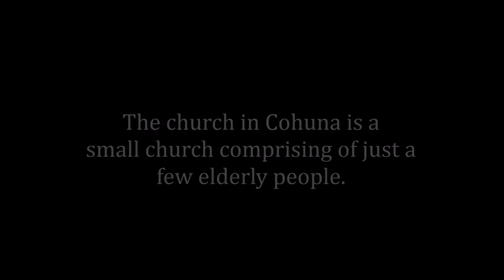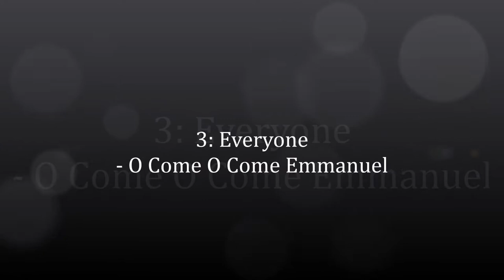Christmas at Cohuna (Countryside Vic)